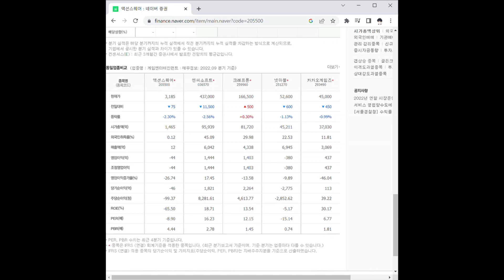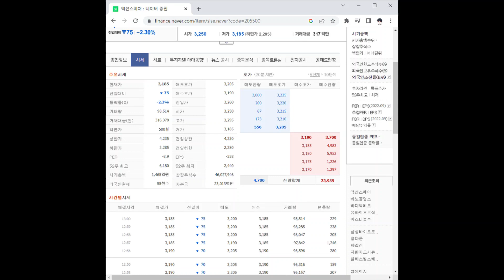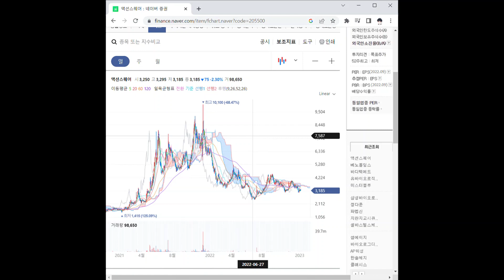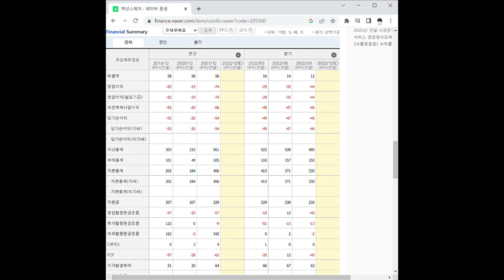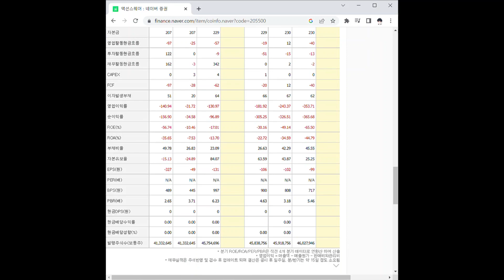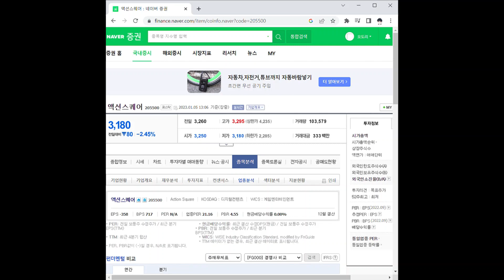액션스퀘어 주가 전망 및 차트 분석